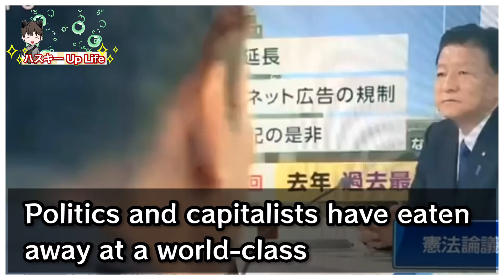海外の人向け 山本太郎の訴え 自民党は憲法違反だらけ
過去投稿した動画の英語テロップVerです。

7月1日より2ndチャンネル開始します☆今の内に登録を(*´∇｀*)/ﾖﾛｼｸｰ☆
【ハスキーアップライフ】政経トークラウンジ

(=^▽^)σ【高評価】
これからも不定期で投稿して行きますので、アドバイスや応援コメント等頂けたら励みになります。
(⊃-∀-)⊃===《Yey》☆
ハスキーUp Lifeの動画に関して。
＊全ての動画拡散希望です。
٩( 'ω' )و
＊クレジット表記してくれたら嬉しいですが面倒だったらしなくてOKです。
＊皆で☆SNS☆を楽しもう☆仲良く繋がろう☆がモットーです☆
7月1日より2ndチャンネル開始します☆今の内に登録を(*´∇｀*)/ﾖﾛｼｸｰ☆
【ハスキーアップライフ】
     政経トークラウンジ

7月1日までは切り抜き動画等はこちら↓に投稿致します。

【 厳選お勧め動画⑩選 】
・お勧め動画
①
2023年2月10日
内閣委員会 静かなる虎 たがや亮議員が財務省を追い込む様子です↓↓↓

②
2023年2月27日
衆議院予算委員会にて岸田総理に静かなる虎たがや亮議員が吠えます↓↓↓

③
岸田辞めないかな…馬鹿な政府に切り込むのは【れいわ新選組】だけ。大石あきこズバッと言います！

④
大石あきこ 今日は吠えません 国民生活優先！ 軍事費よりも財政出動を 本当に国民の事を考えているのはどっちだ？

⑤
岸田文雄
国民の気持ちが理解出来ず真逆の政策しかしない理由が凝縮された7分間 【 日本はデフレではない 】そうです。

⑥
日曜討論 岩本菜々
2023年5月12日
日曜討論で一躍話題になった女子大学院生  岩本菜々   こども政策担当大臣も思わず聞き入る

⑦
財務大臣遂に陥落！TV報道は嘘だらけだった！02:00〜09:00必見です。

⑧
【 長谷川ういこ 】
各地の選挙地に精力的に駆けつけ候補者を応援する長谷川ういこってどんな人？一言で言えば【 れいわの聖母 】です☺️日曜討論ショートバージョン

⑨
【神田知宣 】
三橋TVに出演された神田知宣先生の語る「インボイス制度導入」の真の目的は、将来の大増税への基礎工事だった事が判明！

インボイス登録してしまった人は下記に取り下げフォーマットの無料リンクもあります。
是非、取り下げましょう。
三橋TVに出演された第662回663回は下記↓よりリンクから。

★【インボイス制度】登録申請の「取り下げ書」フォーマット（Word）

⑩
【 注目 】原口一博 悪性リンパ種 闘病中にも関わらず この気迫！凄い方です。

朝日新聞デジタルの記事はこちらから↓↓↓（検索）

ハスキーの趣味  その①
【競艇動画】
戸田競艇 BOX買いしてみた結果！↓↓↓

ハスキーの趣味  その②
世界一可愛いニャンピングカー❤️実物見に行って来たよ ヤバイ可愛い❤️

・れいわ新選組 公式YouTubeチャンネル

代表 山本太郎YouTubeチャンネル

大石あきこ YouTubeチャンネル

たがや亮  YouTubeチャンネル

長谷川ういこ YouTubeチャンネル

大島 九州男 YouTubeチャンネル

くしぶち万里 YouTubeチャンネル

ー使用音源&効果音ー
【効果音ラボ】
【ポケットサウンド］ -

フリーBGM
【 DOVA-SYNDROME 】

使用映像
【ムビテコ】
無料動画素材サイト↓
無料動画素材サイト「ムビデコ（MoViDeCo）」- 個人利用・商用利用無料の動画素材サイト

【PeriTune】
Web・映像・アプリ・ゲーム・イベント・CM用に！無料で使えるフリー音楽素材サイト
【無料フリーBGM】不穏で幻想的なBGM「Foreboding」

何卒〜( ⊃'ω')/☆\('ω'⊂ )☆